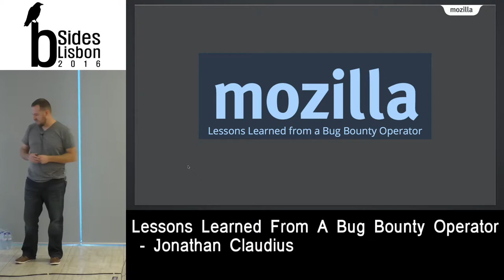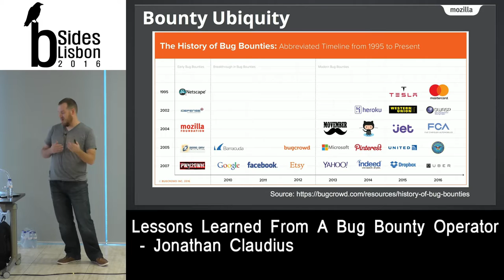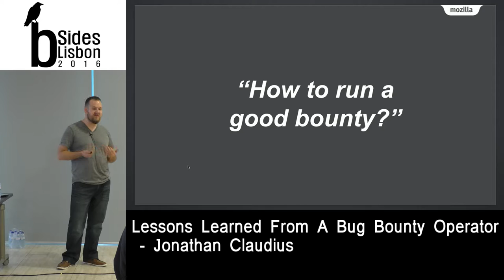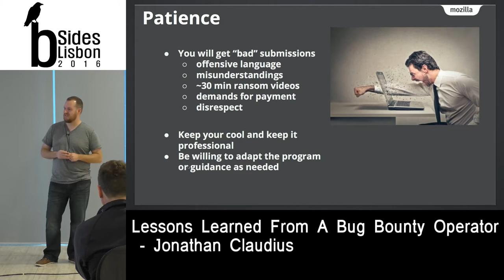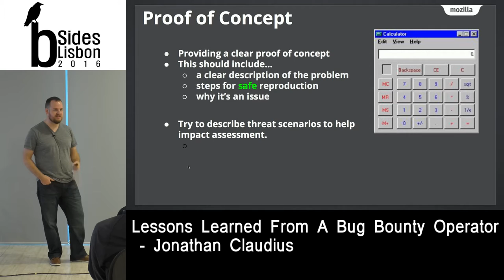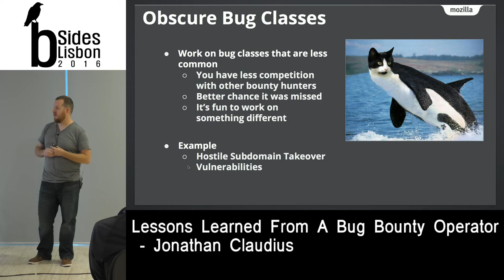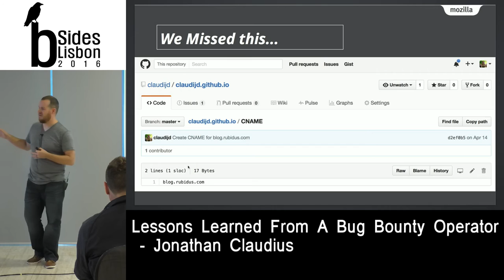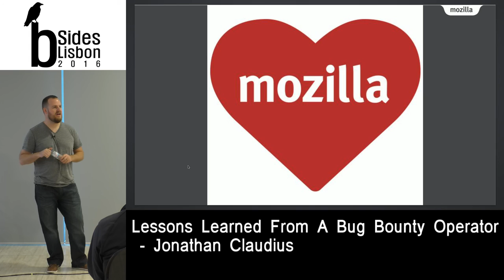BSides Lisbon 2016 - Lessons Learned from a Bug Bounty Operator by Jonathan Claudius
Videographer's note: Apologies for the sporadic static that is on the audio. The source was electric interference within the venue's mixer. We eventually exchanged it for an in-room microphone, which is why there's silence around the 40-minute mark. We would like to confer our sincerest apologies to Jonathan for this problem.

About the Talk:
Mozilla operates (one of) the oldest bug bounty programs in existence. In this presentation, I will share some of my experiences helping operate the web bug bounty program at Mozilla and some of the lessons I've learned along the way; the good, the bad, and the ugly.

The goal of this presentation is two fold:
Help other organizations understand the benefits/struggles of running their own bounty program
And provide tips to bounty hunters to maximize bounties

About the Speaker:
Jonathan Claudius is a Pentester at Mozilla. He is a member of Mozilla’s Enterprise Information Security team; where he’s focused on security assessments, the Mozilla Web Bug Bounty program, and security engineering efforts.
He has over 15 years of experience in IT with the last 13 years specializing in offensive and defensive security roles. Before coming to Mozilla, Jonathan was a Senior Lead Security Researcher at Trustwave SpiderLabs. Jonathan has also presented at DEFCON, BlackHat, BSides Chicago, SOURCE Boston, THOTCON, and other leading security conferences.